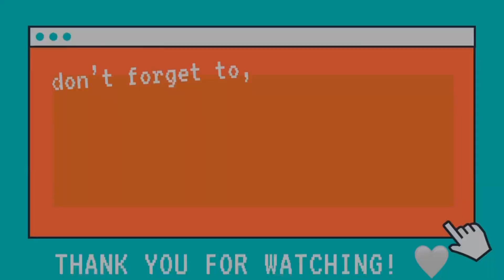REVIEW LOREAL SILVER SHAMPOO SERI EXPERT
Hi Semuanyaa!

Di video kali ini aku mau review Loreal Silver Shampoo buat brassy hair setelah bleaching!

tonton video ini sampe selesai yaaaa xx